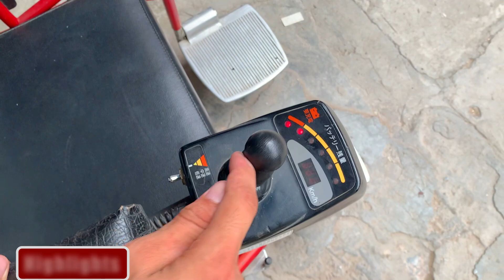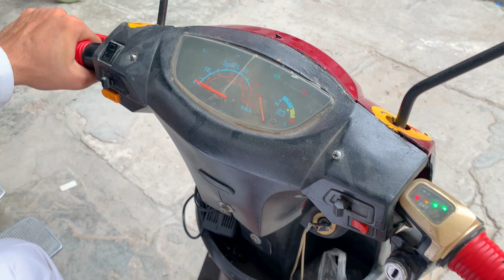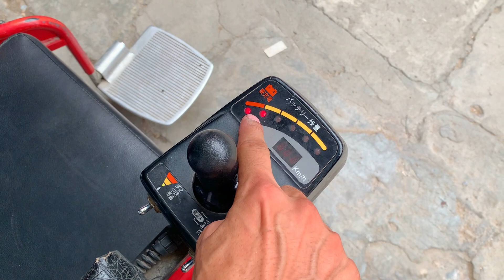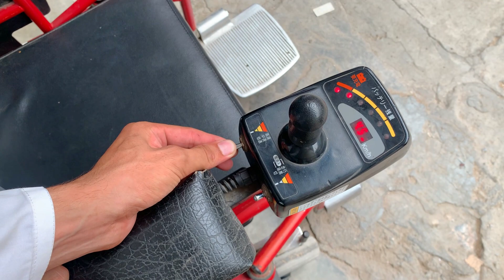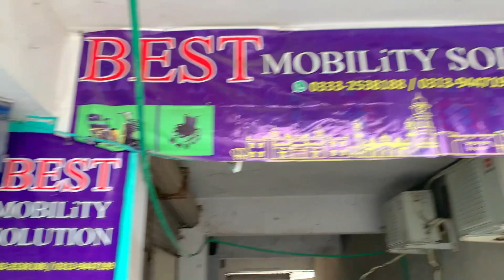Uk Import Secondhand Electric Wheel Chair | SecondHand Mobility Scooty | Cheapest Wheelchairs Market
In this video i will show you Secondhand uk import three wheel electric mobility scooter and wheel chairs at very cheap price in karkhano market peshawar.